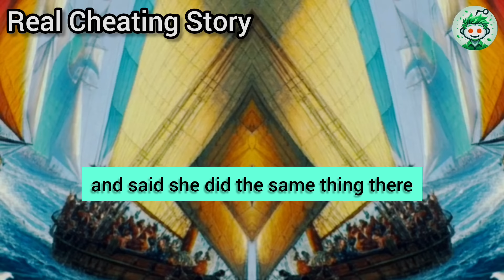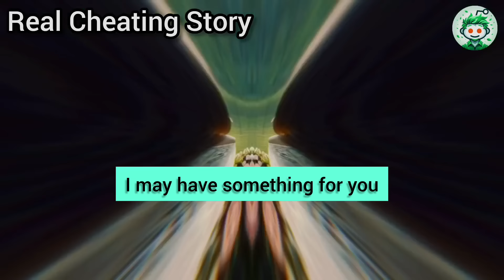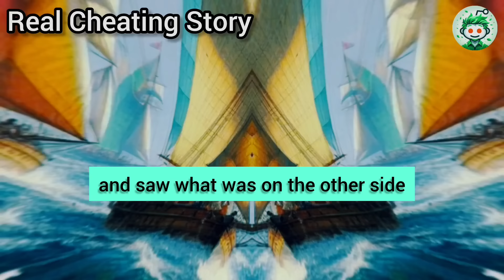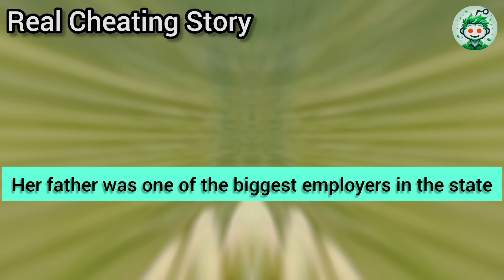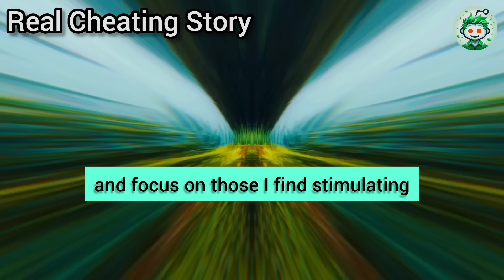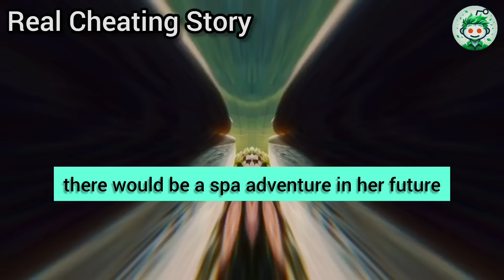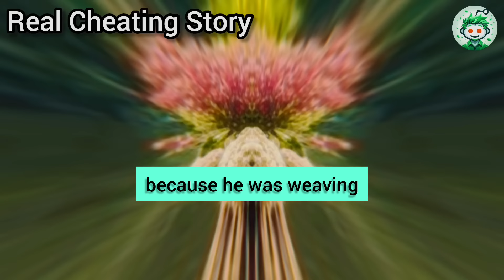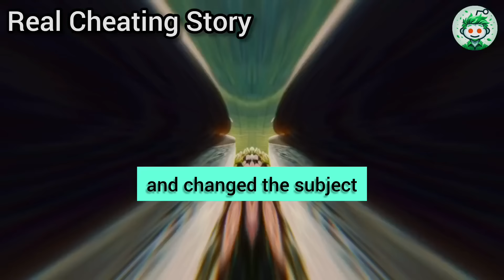I Was Sitting In A Restaurant With My Cheating Wife And Her Parents When Suddenly A Drunk Man From A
I was sitting in a restaurant with my cheating wife and her parents when suddenly a drunk man from a nearby table stood up, walked over to us, and without paying me any attention, said, 'Hey. I see you’ve got a new sucker lined up. I wonder how long he’ll last? You’re just a heartless sl*t, and you know it, don’t you? In the end, you’ll hurt everyone who pays you any attention and die an old, lonely bitch.' I immediately grabbed that bastard and used my combat move...